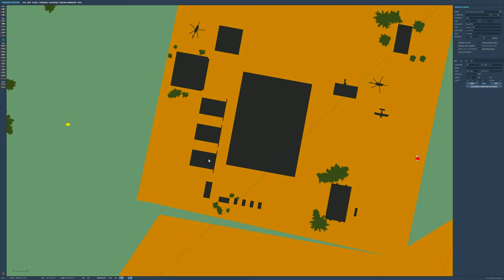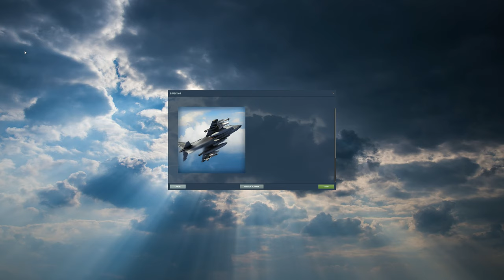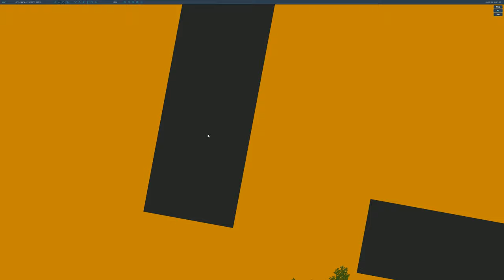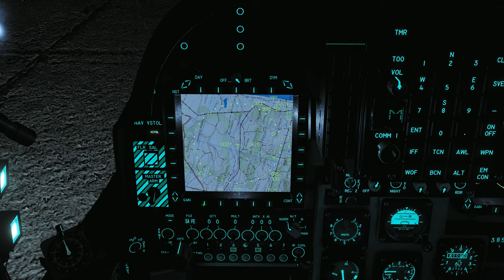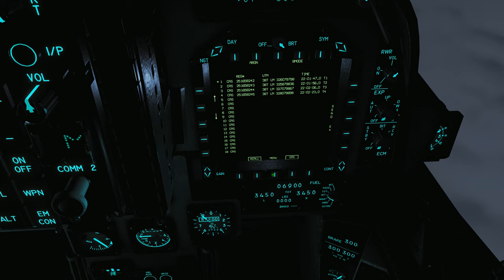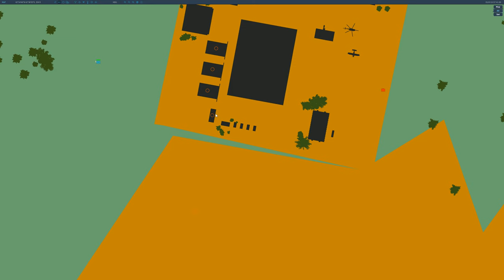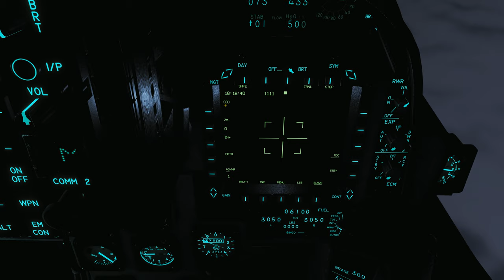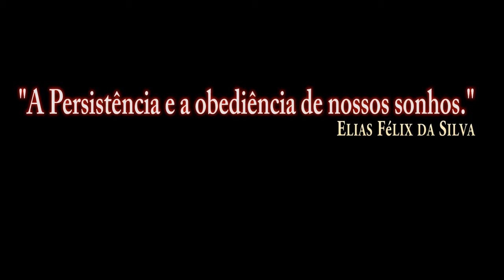DCS:AV-8B Night Attack_GBU-38 JDAM/ Night Attack(TPOD)/PT-BR_VÍDEO 1154